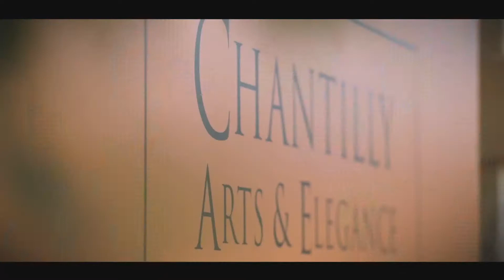【(シトロエン)DSスーパーカーコンセプト】－フランス編 2019－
－DS Offcial：DS X E-TENSE AT CHANTILLY ARTS & ELEGANCE 2019－

シャンティ城下で行われたDSのイベント動画です。2017年のDS7クロスバックのお披露目から2年振りに開催されたようです。

今回はスパーカーのような非対称の3人乗りというコンセプトモデルが登場しました。
恐らくEVモデルと思われますが、市販化されるかわかりませんね(;^ω^)

DS自体が失敗の可能性もありますので、今後の頑張り次第でしょう。
今年上半期はお膝元の欧州ですら、レクサスより販売が下回ったので、挽回することがまず先になるはずです。
スーパーカーを出す余力があるとは思えません。

ですが、かなり個性的なデザインですのでコンセプトで終らせてほしくないですね。

三菱みたいにボツばっかりにしないことを願います(笑)